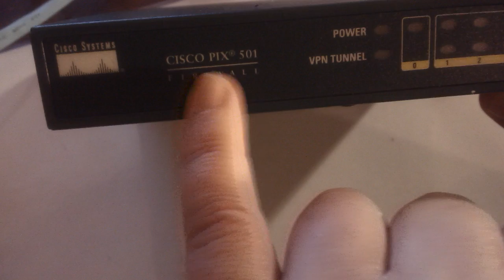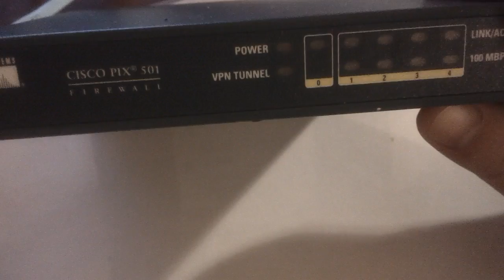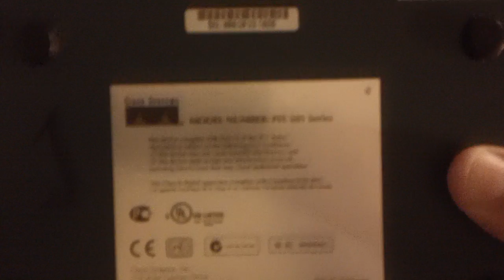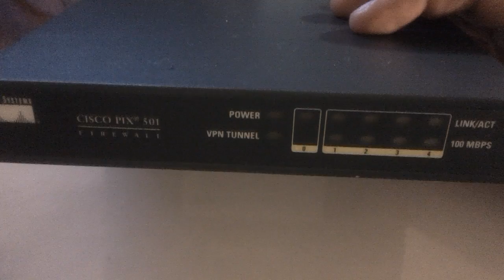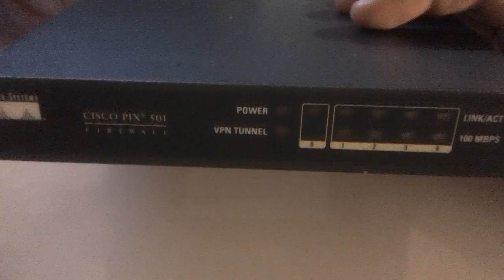[Sieci komputerowe] Jak wygląda sprzetowy firewall ?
W tym odcinku pokazuję Wam sprzętowy firewall d małego biura, na przykładzie urządzenia firmy Cisco PIX 501. Jest to PIX (Private Internet eXchange) starsza rodzina firewall'i tej firmy (nowa to tzw. ASA - Adaptive Security Appliance), ale zasady filtracji pakietów z Internetu do sieci prywatnej i odwrotnie pozostają te same. Większość z Was zapewne instalowała firewall programowy np. Comodo itp. Zaś sprzętowe są używane w sieciach z firmowych z większą ilością komputerów.
Ten firewall oferuje również funcję bramy VPN czyli możecie łączyć się do tej bramy ze zdalnej lokalizacji (np. Waszego domu) i otwierać aplikacje oraz pliki w swojej firmowej sieci jakbyście byli w firmie i siedzieli przy biurowym komputerze.